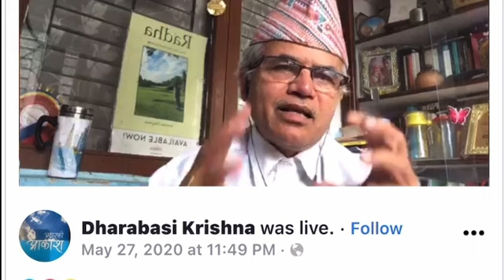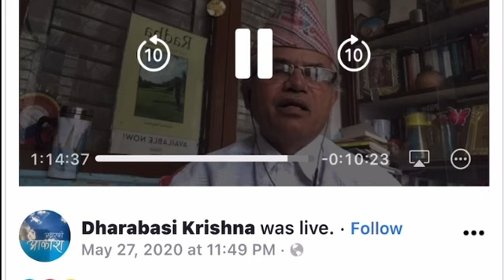नेपाली गणतन्त्रमा महेन्द्र र ज्ञानेन्द्रको योगदान/ Krishna Dharabasi/ 11/10/2023